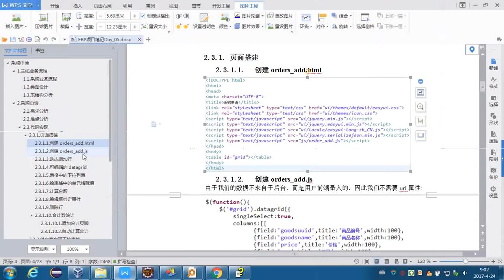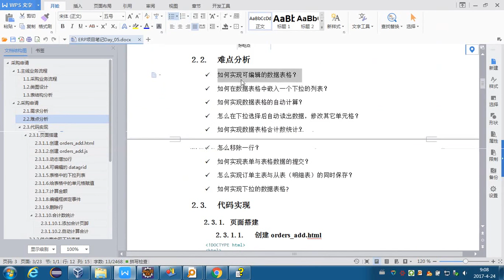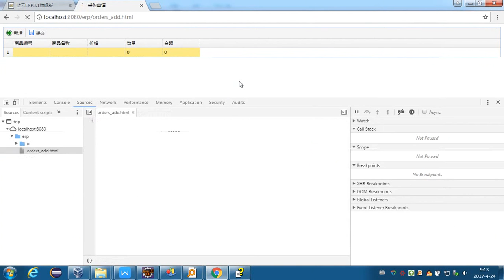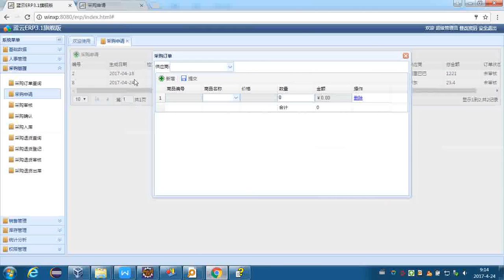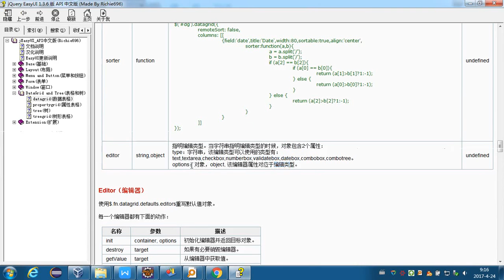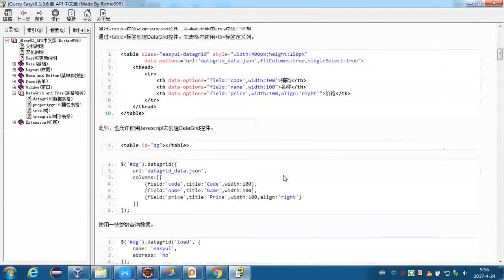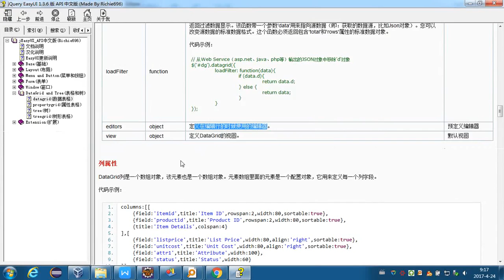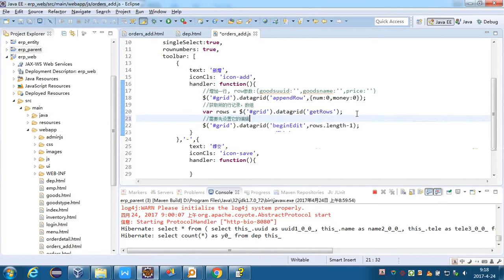10-6 开启编辑